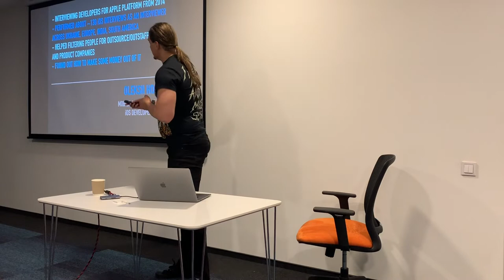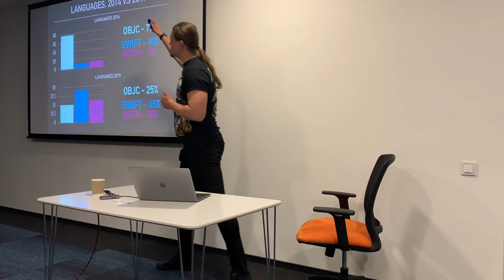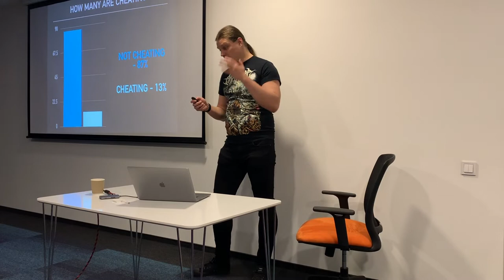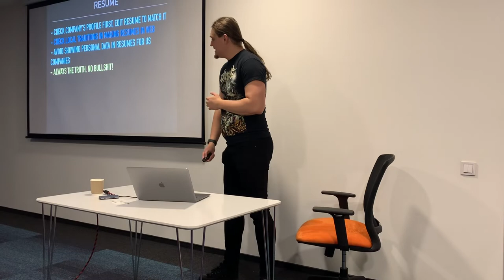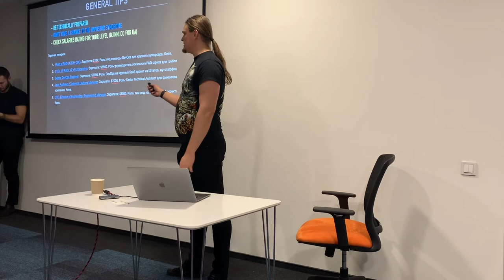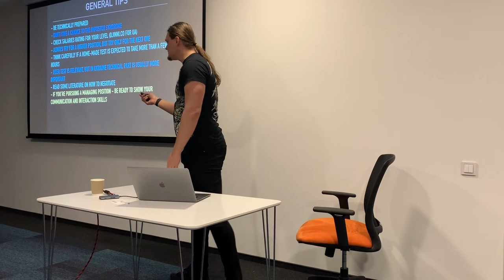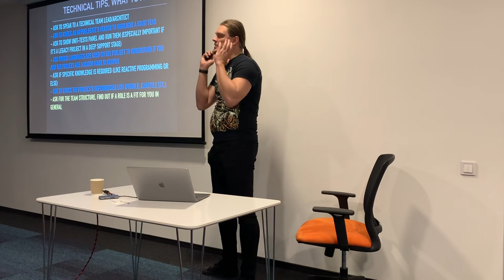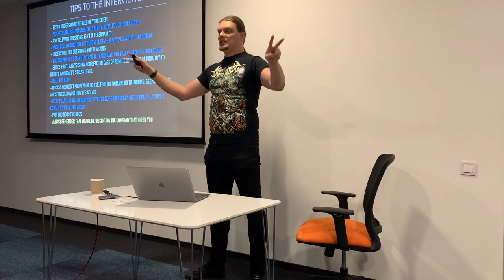15 Seconds before the iOS interview. Oleksii Holub - Mobile Architect [Ukrainian language] Main part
Oleksii Holub (Ukraine, Kyiv) works as a Mobile Architect and Team Lead. In this speech, he talks about how to pass and how to perform iOS developer interviews.
"Svitla Smart Talk, iOS Awesome Mix Vol.1" meetup took place on 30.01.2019 in Svitla Systems's Kyiv office.